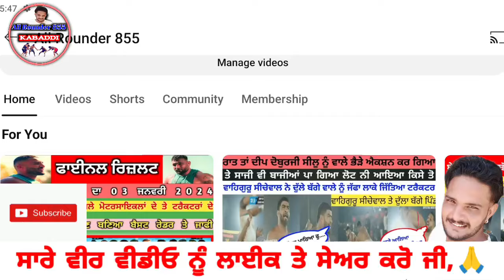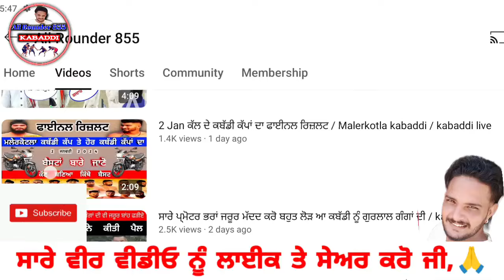Mehraj kabaddi tournament final result / ਮਹਿਰਾਜ ਕਬੱਡੀ ਕੱਪ /kabaddi live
kabaddi
kabaddi live
live kabaddi
final result mehraj kabaddi cup
mehraj kabaddi cup
mehraj kabaddi tournament
ajj de kabaddi cup
kabaddi video
mehraj kabaddi final match

ਹਾਜੀ ਦੋਸਤੋਂ ਆਪਣੇ ਚੈਨਲ ਤੇ ਕਬੱਡੀ ਦੇ ਫਾਈਨਲ ਰਿਜਲਟ ਤੇ ਬੈਸਟ ਰੇਡਾਂ ਤੇੇ ਜੱਫੇਆਂ ਦੀ ਵੀਡੀਓ ਦੇਖਣ ਲਈ ਚੈਨਲ ਨੂੰ ਸਬਸਕ੍ਰਾਈਬ ਕਰੋ ਜੀ